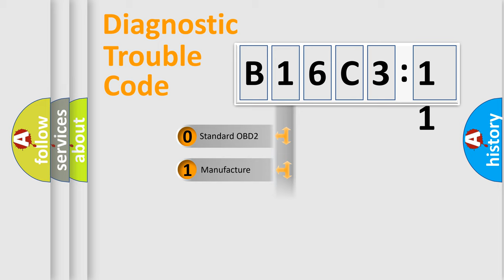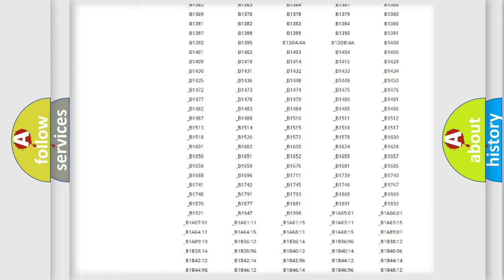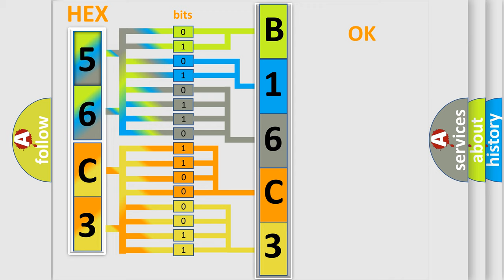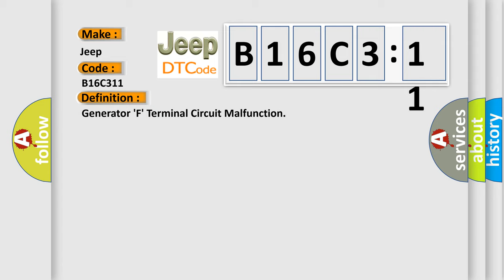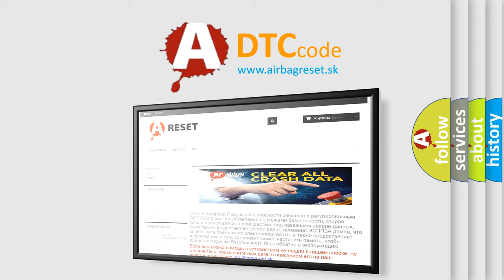DTC Jeep B16C3-11 Short Explanation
Contents:
0:21 Basic DTC analysis according to OBD2 protocol standard.
1:48 Insight into programming
2:58 A diagnostically understandable description of the Diagnostic Trouble Code
3:05 Basic error definition

Make:
Jeep
Code:
B16C3 11
Definition:
Generator F Terminal Circuit Malfunction
Description:
No CKP,CMP or Generator codes set,key on and the PCM detected the PWM signal was from 10-40% for over 6 seconds;or with the engine speed under 3000 rpm,the PCM detected the PWM signal was less than 5% for 6 seconds.The PCM uses the generator field du
Cause:
Generator connector is damaged or has high resistanceGenerator field duty cycle signal circuit is open or shortedGenerator is damaged or has failedPCM has failed
Failure Type: